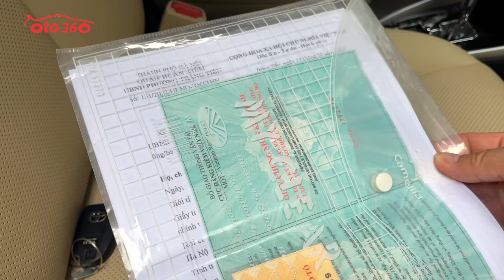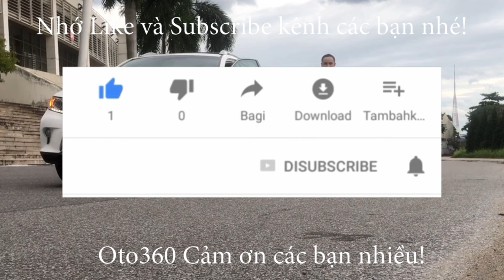Giao dịch xong chiếc xe siêu lướt Toyota Vios 1.5 G 2020 đã về với đội của anh áo xanh ở xứ Thanh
Toyota vios G siêu siêu lướt sản xuất năm 2020, chạy đúng 5800 km ( cam kết chuẩn odo) còn bảo hành tại Hãng, đăng ký tên tư nhân, biển Hà  Nội. Xe cực mới, lốp zin theo xe,lốp sơ cua chưa hạ. Sơn zin cả xe, chưa một vết sơn lại.
Xe được trang bị đông cơ xăng dual VVTi 1.5L hộp số tự động , Là bản G xe đã  trang bị đầy đủ nội thất ghế da, khóa thông minh, Stas/Stop, vô lăng bọc da, tích hợp các  phím điều khiển, kiểm soát hành trình, ga tự động, ( Crui control )  màn hình, đầu pioneer xịn, camera lùi, cảm biến quanh xe, xi nhan trên  gương, gương gập điện phanh ABS, lazang đúc, chống trơn trượt, túi khí quanh xe…
Xe đẹp như xe mới không một vết xước, đã lắp thêm nhiều đồ nếu mua xe này tiết kiệm được kha khá so với xe mới chất lượng thì gần ngang nhau thôi.